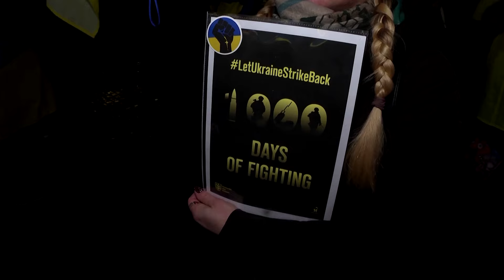Kölner fordern mehr Hilfe für die Ukraine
Die Organisatoren der Demonstration in Köln fordern Deutschland und die USA auf der Ukraine mehr Hilfe zuzusagen. Auch Selenskyj betonte die Notwendigkeit der Hilfe westlicher Staaten.